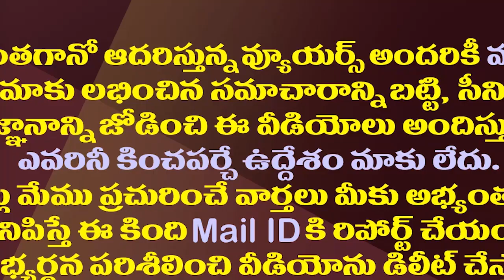బీఆరెస్ కు మద్దతుపై సజ్జల ఇంటరెస్టింగ్ కామెంట్స్| Sajjala Ramakrishna Reddy About YCP Support To BRS